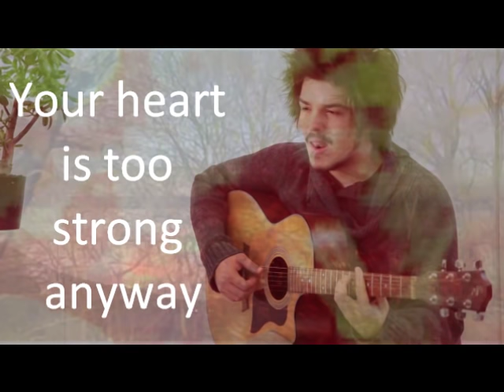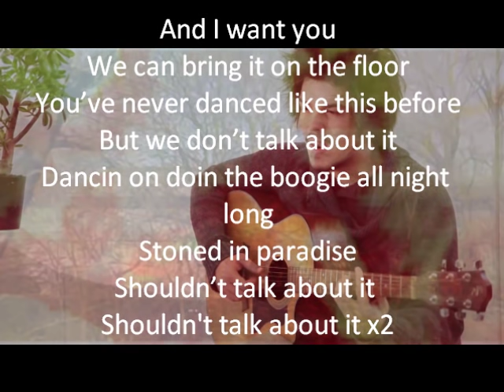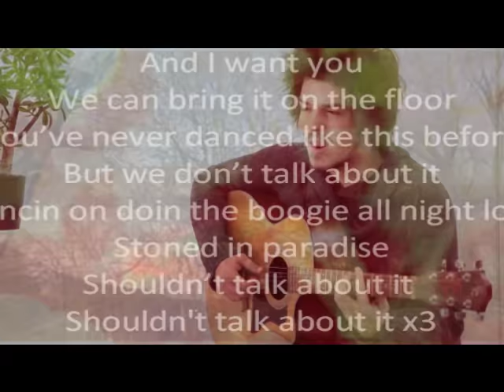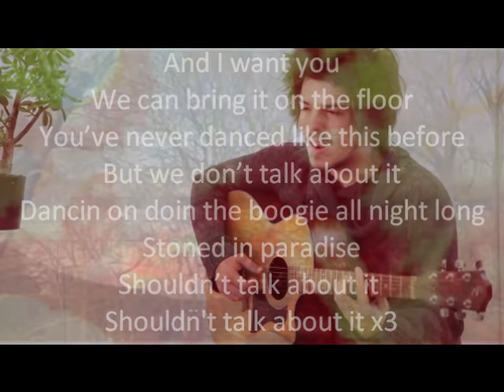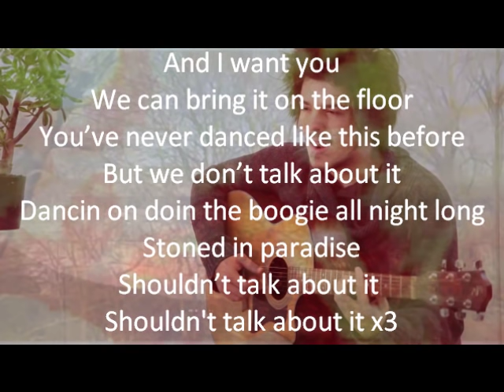Milky Chance - Stolen Dance LYRICS